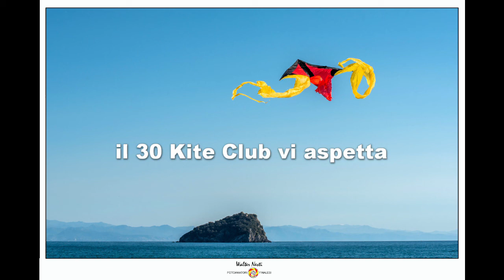Promo 19° Festival del Vento 10 - 11 Marzo 2018 Spotorno (SV)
Promo 19° Festival del Vento
10 - 11 Marzo 2018 Spotorno (SV)